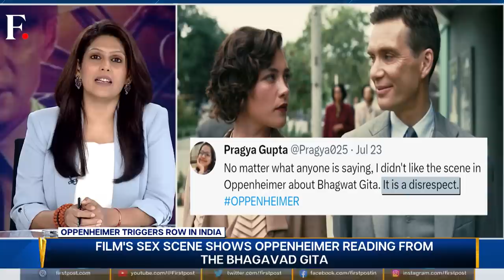Did 'Oppenheimer' Insult the Bhagavad Gita? | Vantage with Palki Sharma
Sex scenes from the film Oppenheimer have triggered a backlash in India for using the Bhagavad Gita as a prop. The government has reportedly pulled up the censor board for approving the controversial scene. Why did the makers use the Hindu Holy Scripture in a scene involving nudity? Palki Sharma tells you.

Oppenheimer | Oppenheimer Gita | Christopher Nolan | Firstpost | World News | Latest News | Global News | International News | Trending News